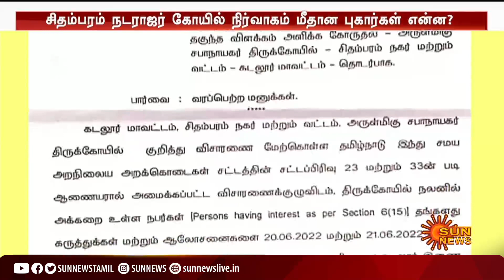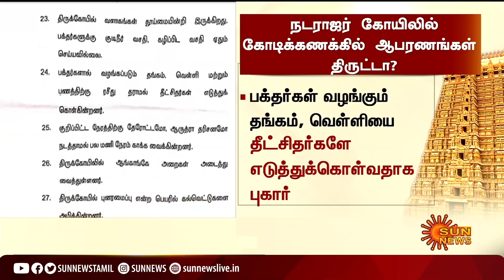சிதம்பரம் நடராஜர் கோயில் நிர்வாகம் மீது குவிந்த புகார்கள்; கெடு வைத்த அறநிலையத்துறை | Tamil News